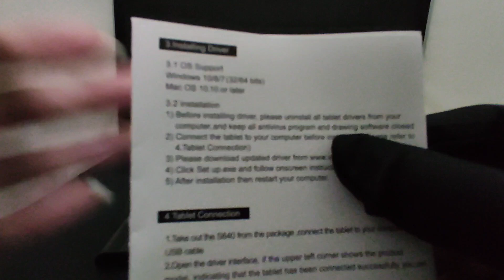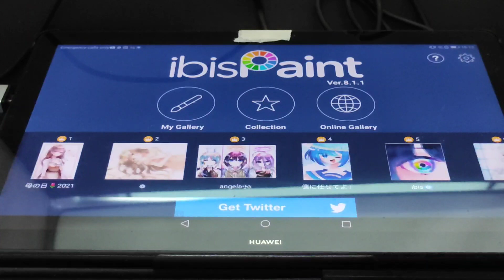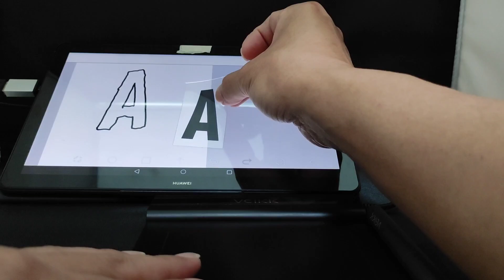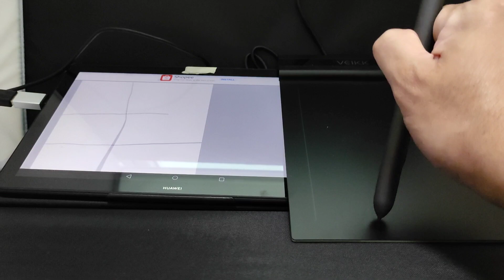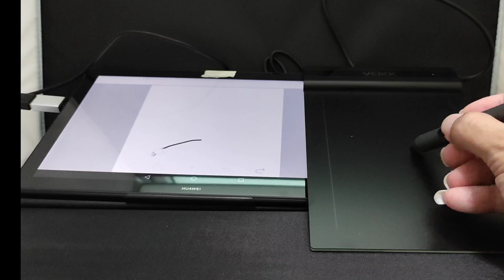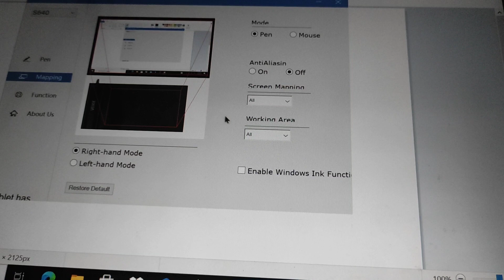Veikk S640 . Electronic Drawing Tablet for PC or IOS and Android. Design and Draw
This budget tablet cost only about $26 USD. It can use for trace and draw, or designing without hurting the screen.
It can be used for handphone/Tablet/PC